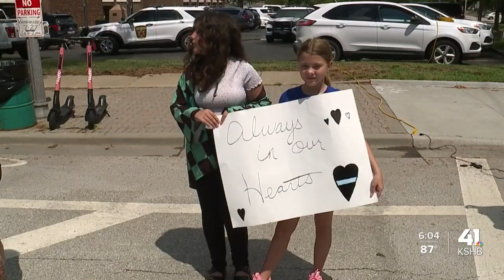Community support for officer Danny Vasquez continues